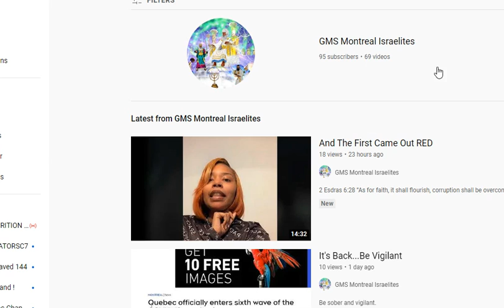PSA: Subscribe To Gms montreal israelites and gms contrition is key 144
E strikes again